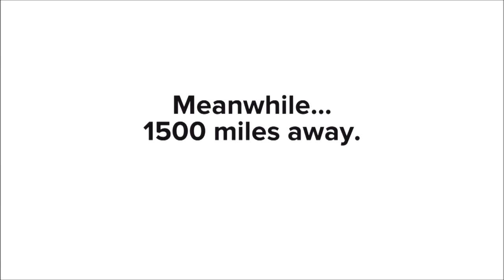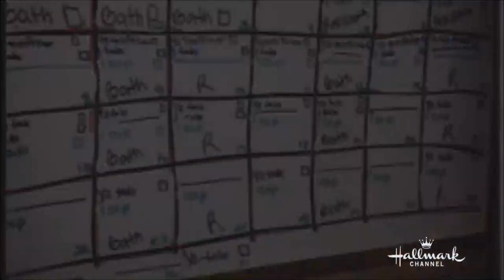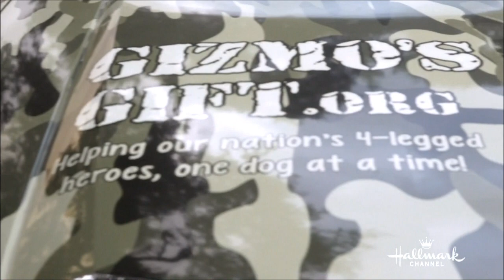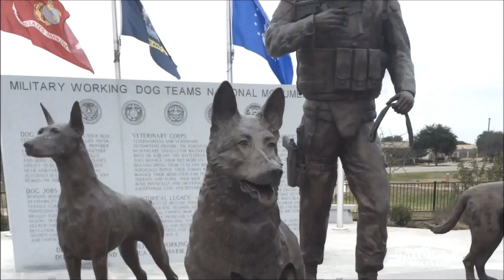Bindi Irwin & Derek Hough - Present Military Dog Of The Year Award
Bindi Irwin & Derek Hough - Present 2015 Military Dog Of The Year Award (Rambo) - Hero Dog Awards